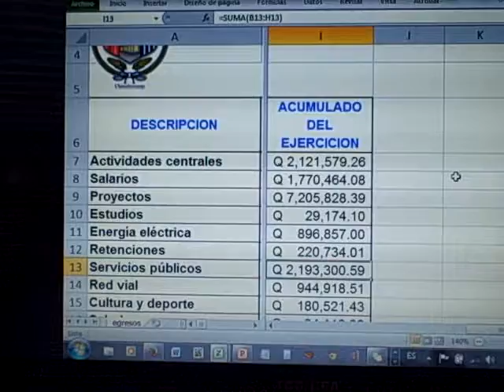Informe financiero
Patzún, Informe financiero en la actividad de Rendición de Cuentas del Concejo Municipal de enero a julio 2014.